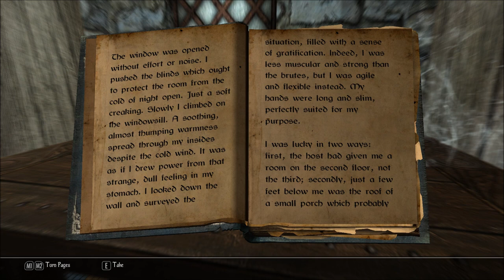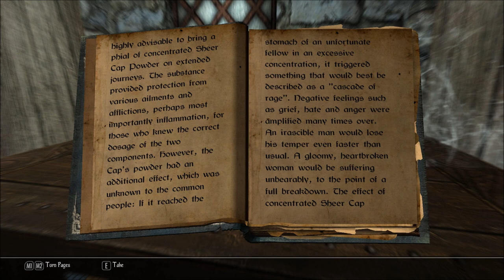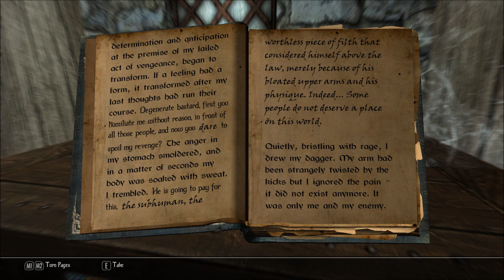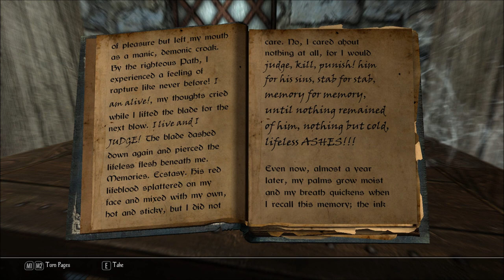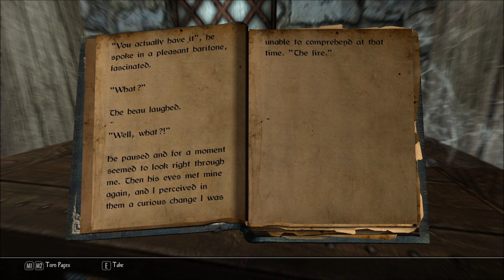Let's Read The Butcher of Ark, Volume 4: Ashes (Let's Read the Books of Enderal, Book 73)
I found this book in an Abandoned House at Fogville Harbor, in episode 132 of my Let's Play series of Enderal: Forgotten Stories